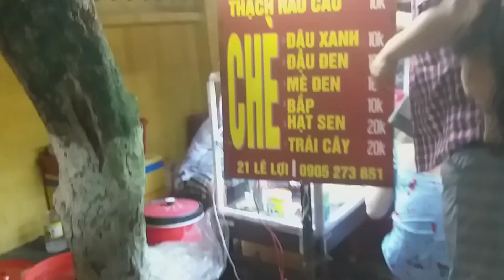Khám phá Phố Cổ Hội An về đêm đẹp lộng lẫy | Du lịch Quảng Nam 2019